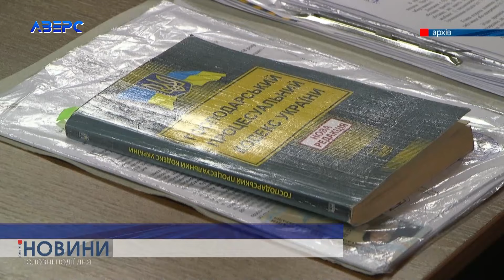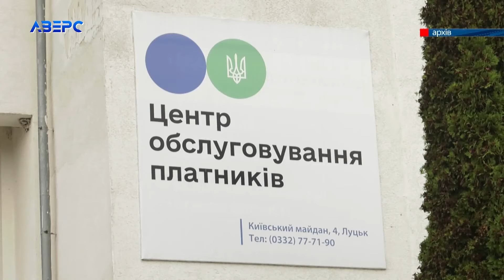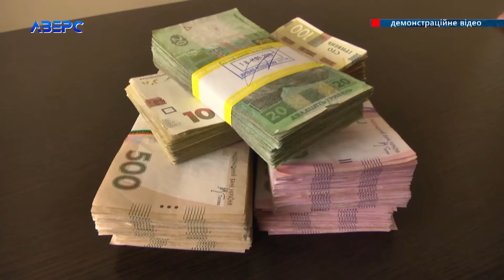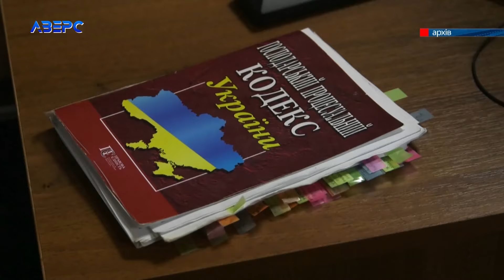«Чуствую, вони не відстануть»: чоловік пояснив, чому пішов банкрутуватись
Банкрутує, щоб не платити податкові борги? Волинський підприємець подався до суду, аби там визнали його неплатоспроможним. Загальна сума боргу в понад мільйон гривень, які заборгував перед податковою і… рідним братом. Сам чоловік пояснив, що   вліз в податкові борги, через недобросовісну бухгалтерку. Спочатку намагався гасити борги перед податківцями, але ті «намалювали» йому нові. Тож махнув на це рукою і подався до суду.